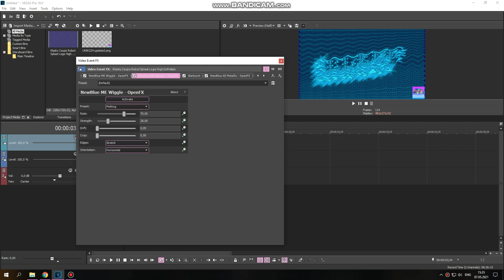How to do some "Metallicup V2"